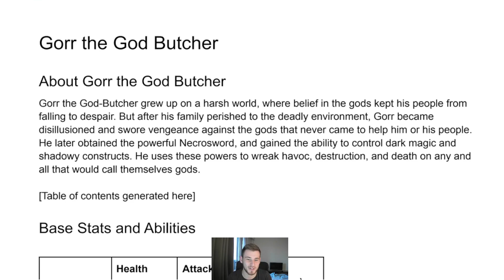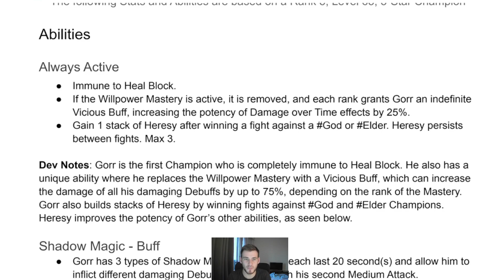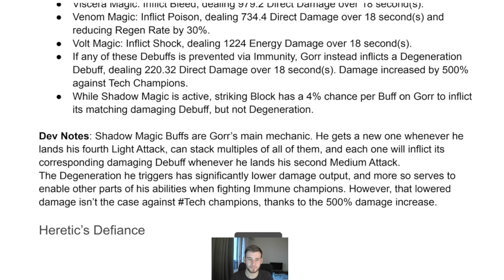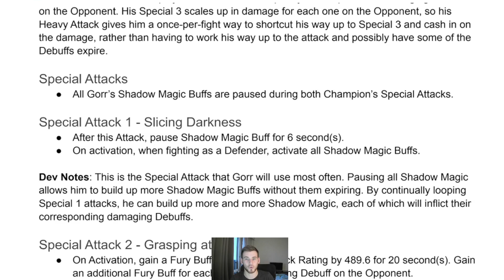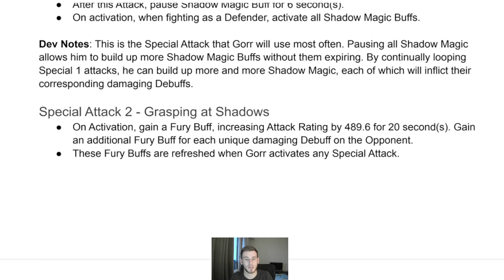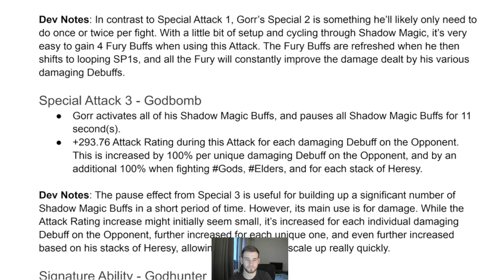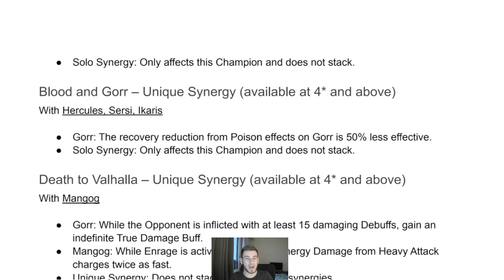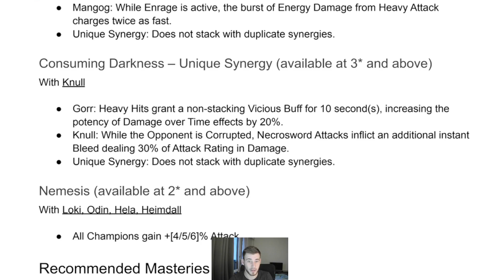💀 GORR ARRIVE DANS MARVEL CONTEST OF CHAMPIONS ! (Présentation)